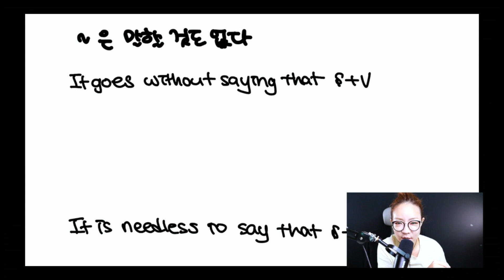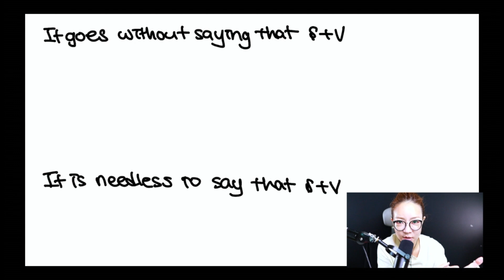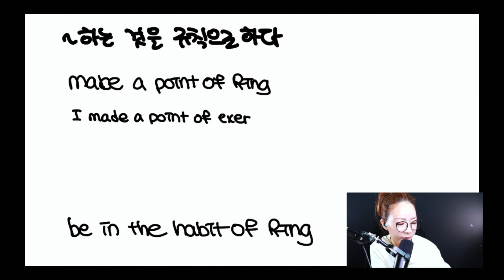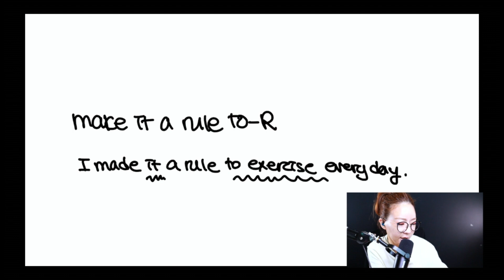5분컷 공시영어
암기 필수 공시영어
동명사의 관용적 표현!

1. ~은 말할 것도 없다
2. ~하는 것은 규칙으로 하다

이렇게 두 개의 표현을 들었을 때, 생각나는 것은?

꼭 외우셔야 합니다!
공시 합격생을 위한 필수표현